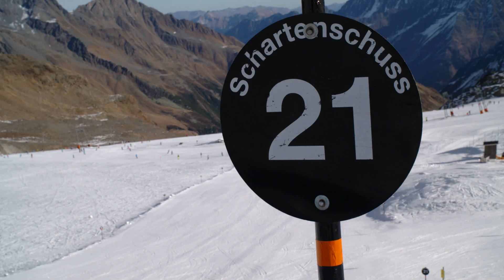Skifahren lernen: Schwarze Piste meistern I Skikurs ⛷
Skifahren lernen: Schwarze Piste meistern. Dein Skikurs Online.

Du willst wissen, in welcher Skischule in Tirol Du lernen kannst, den Steilhang und schwarze Pisten richtig zu fahren? Hier findest Du sie

Auch für geübte Skifahrer kann das Skifahren auf einer schwarzen Piste und am Steilhang zur Herausforderung werden. In diesem Video Skikurs lernst Du Übungen und Tipps für die richtige Skitechnik bzw. Fahrtechnik, so dass Du jeden Steilhang fahren und jede schwarze Skipiste bezwingen kannst. In Deiner Skischule, zusammen mit Deinem Skilehrer, lernst Du in den Skigebieten in Österreich und insbesondere in den Skigebieten in Tirol, jede schwierige Piste und auch steile Hänge einfach zu bewältigen.

Auf die Frage, wie man eine steile und schwierige schwarze Piste am besten bewältigt, muss man unterscheiden: ein ungeübter Skifahrer, der irrtümlich auf einer schwarzen Piste landet, sollte darauf achten, sicher abzurutschen, d.h. wir versuchen den Talski stärker zu belasten, versuchen den Oberkörper Richtung Tal zu neigen und versuchen so viel wie möglich an Höhe zu verlieren.

Der geübte Skifahrer, der die steile Piste rocken und genießen will, für ihn eignet sich eine besondere Technik. Bei dieser Technik achten wir auf einem kurzen und kräftigen Kantenabdruck, wir beugen dabei unsere Gelenke und versuchen dann anschließend diese Gelenke wieder zu strecken. Durch diese Streckung und durch diese Vorbewegung, die wir machen, hebt sich das Skiende und wir können dadurch die Ski leicht und schnell wieder über die Falllinie drehen. Der große Vorteil dabei ist, dass wir die Falllinie schnell überwinden und selten in eine kritische Situation kommen. Diese Technik eignet sich nicht nur auf einer steilen Piste, sondern auch auf schwierigem Gelände.

Zwei Übungen kann ich dabei empfehlen. Zum einen die Rutschtreppe, wir versuchen dabei dieses Wechselspiel zwischen rutschen und kanten deutlich zu spüren. Zum anderen den Hockeystop. Beim Hockeystop fahren wir schräg über die Piste, drehen die Ski an und versuchen dann zackig stehen zu bleiben. Aufbauend auf diesen Übungen kannst Du es dann auf den steilen Hängen krachen lassen und ich wünsche Dir dabei viel Spaß!

Alles rund um Deinen Traum-Urlaub in Tirol, im Herz der Alpen, findest Du